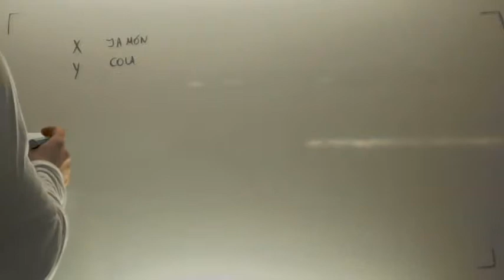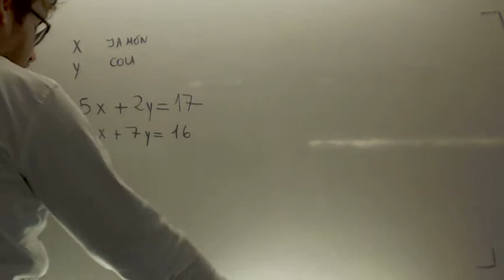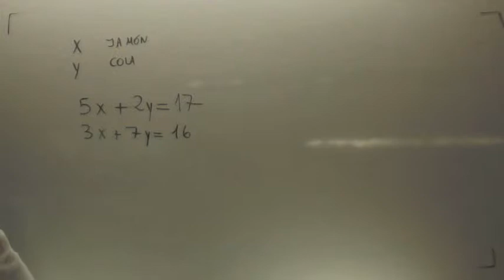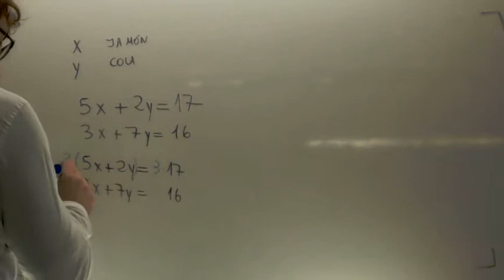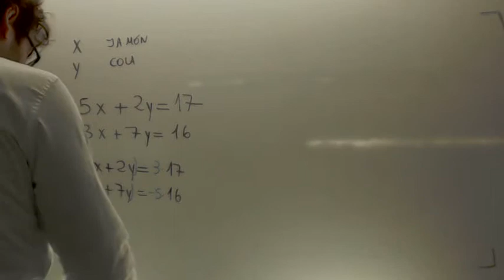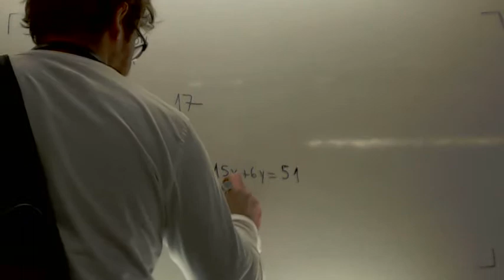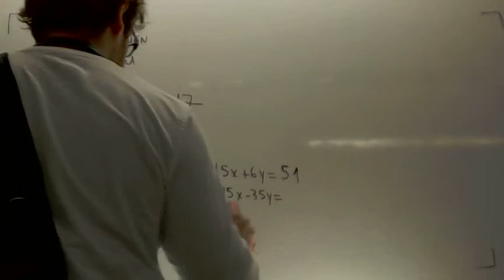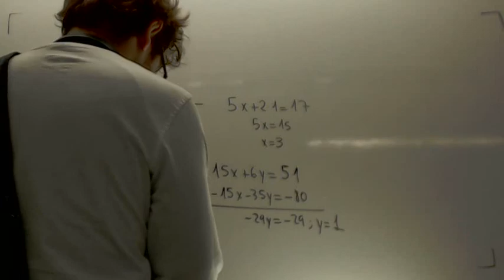Problemas de sistemas de ecuaciones Jamon y cola Matematicas Acceso CFGS Academia Usero